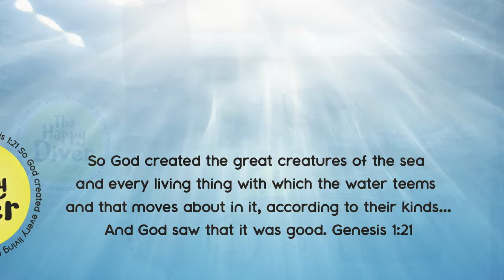Diving Breakwater Rock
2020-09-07 Scuba Dive - Australia - Victoria - Warrnambool - Breakwater Rock